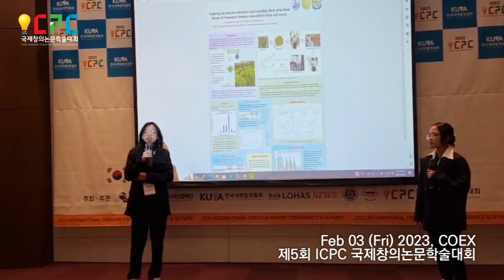2023 5th ICPC 국제창의논문학술대회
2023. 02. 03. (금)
서울 코엑스에서 진행된
ICPC 국제창의논문학술대회 입니다.